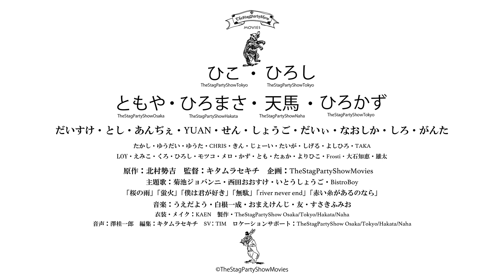2019年公開映画「TheStagPartyShowMovies」CrossOverInterniews18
【TheStagPartyShow設立20周年企画関連企画】
2019年公開映画「TheStagPartyShowMovies」関連動画
クロスオーバーインタビュー第18弾！！
那覇第二回上映会直前！まだまだあるよインタビュー！！
「美しい人」ゲスト出演のゆうた、「BLIND」ゲスト出演のがんたによるクロスオーバーです。
後半には６作品すべてのショートトレーラーも！
どんな６作品があるのか？改めてこちらでお楽しみくださいませ。
動画タイトル：クロスオーバーインタビューvol18
公開日：2019/10/2
那覇上映会スケジュール
2019/10/6@那覇・桜坂劇場